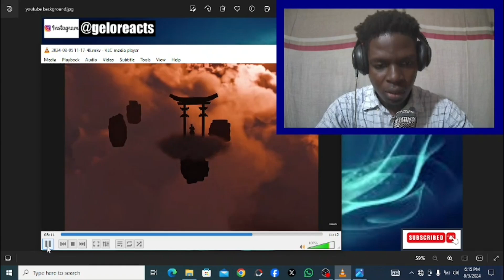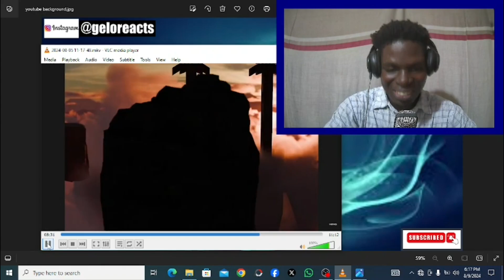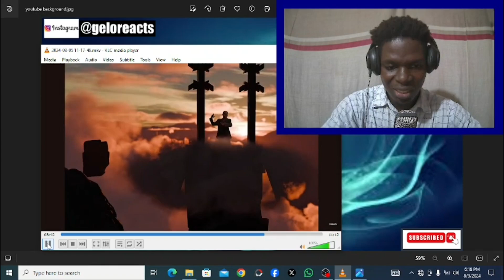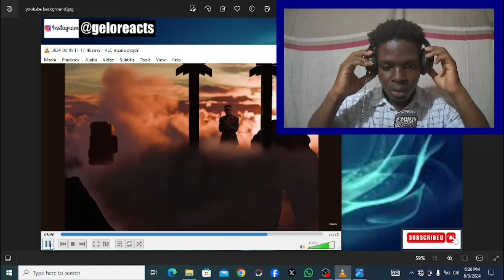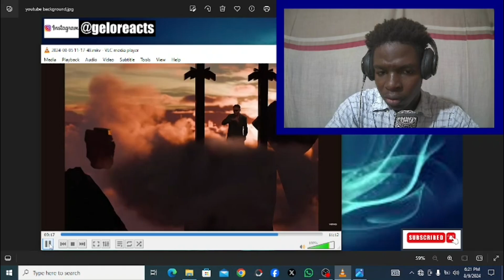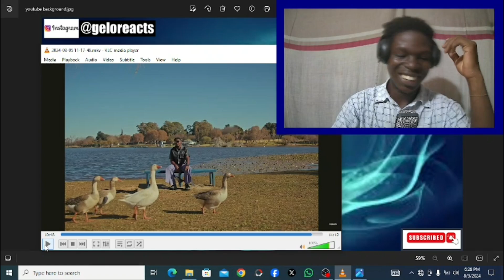Lyrical Joe Belittles your Favorite Rappers! || Lyrical Joe - 5th August 8 (Reaction Part III)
Start your own business with zero capital on Tendo. Use my code ANGE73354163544 and get free deliveries on your first order!
 How it works:
1.
 2. Sign up and enter my code under who referred you - ANGE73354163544
 3. Add your profit to products and start sharing
 4. Tendo will handle your deliveries for you and send your profit to your account.

In todays video i react to yet another mind blowing composition by oneof ghana's finest rappers namely Lyrical joe ,in this track The rapper didnt let us down by giving it His all.The title of the track is 5th August 8 ,This is the 8th installment of Lyrical Joe 5th August series.Welcome to Gelo reacts,my Entertainment channel where i react to nothing but entertaining music and rap please enjoy.